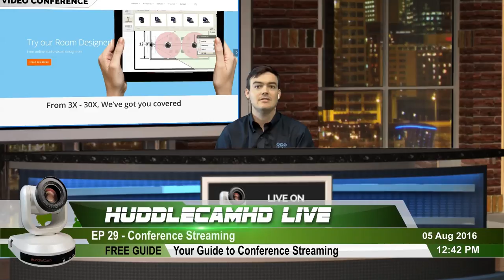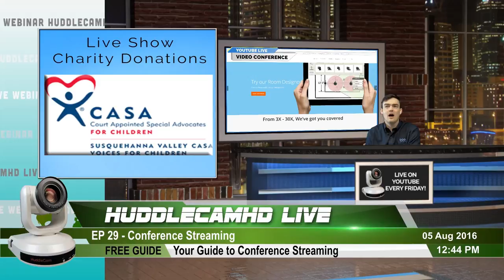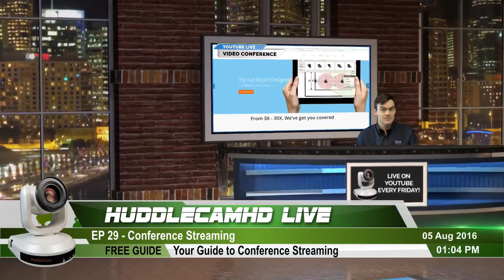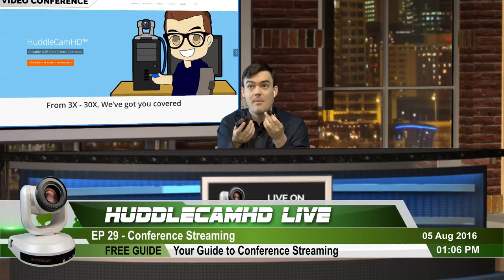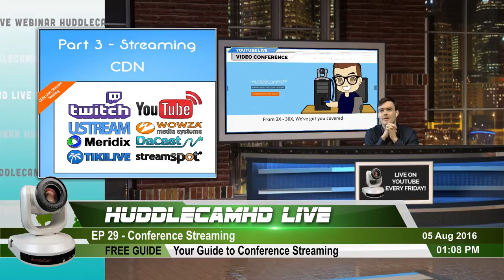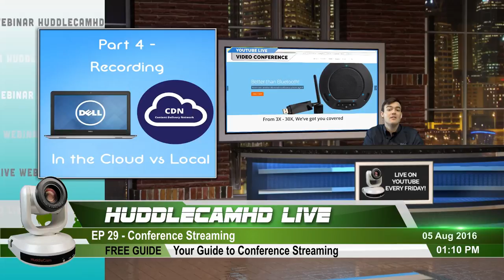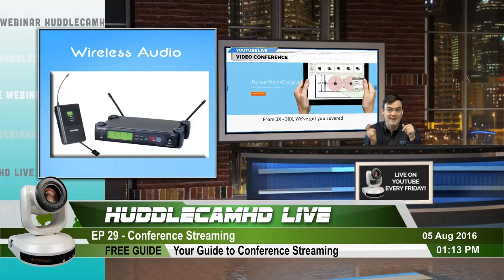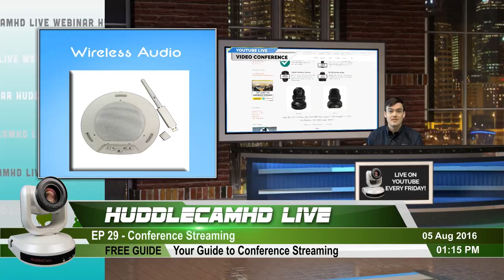Conference Streaming your next event (EP 30)